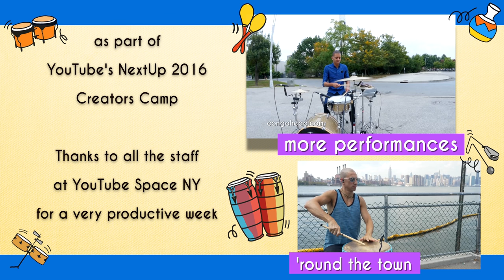'Round YouTube Space NY ft. Mauricio Herrera - NextUp 2016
This past March we received the news that congahead was chosen along 17 other creators to be part of YouTube's NextUp 2016. Javier decided to invited percussionist, Mauricio Herrera to perform a short 'Round The Space instead of 'Round The Town.

Also check out this year's NextUp winners channels.
Rikki Poynter ( Appears in video): goo.gl/KtvO27
DrumBeatsOnline ( Appears in video ): goo.gl/AG0V8e
Akeem Lawanson: goo.gl/WOxFLW
Kriscoart Productions: goo.gl/HbmeEG
Retro Weld: goo.gl/PyRngS
iIMAGINEblank: goo.gl/8zQT3k
Beatbox Television: goo.gl/X6e1gp
Jessica Flores: goo.gl/yjJ95C
Jackson Bird: goo.gl/vuXRU5
Origami Tree: goo.gl/Wp4r8X
Simple English Videos: goo.gl/DhEa0W
Tim Bryan: goo.gl/qv6XWC
Tracy Campoli: goo.gl/kYlNCQ
The Art Sherpa: goo.gl/lIFP5W
Greg's Garage: goo.gl/IiBvtq
Jasmine Rose: goo.gl/dCxGMf
SkittLeZMusicTV: goo.gl/jUCvwW

Thanks to all the staff at YouTube Space NY for a very productive week.